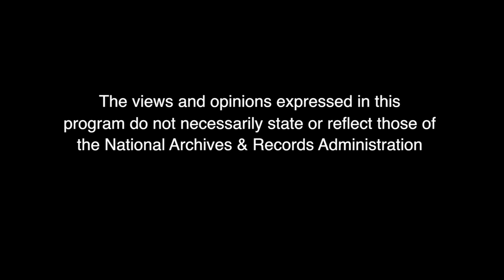Apollo 11 film discussion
Crafted from a newly discovered trove of 65mm footage and more than 11,000 hours of uncatalogued audio recordings, Apollo 11 takes us straight to the heart of NASA’s most celebrated mission—the one that first put men on the Moon and forever made Neil Armstrong and Buzz Aldrin household names.

Director Todd Douglas Miller, producer Thomas Peterson, and National Archives motion picture archivist Daniel Rooney discuss the film and answer audience questions.

This program is made possible in part by the National Archives Foundation through the generous support of The Boeing Company.